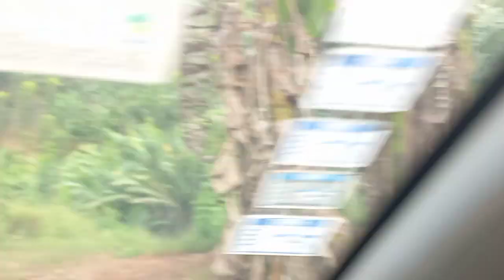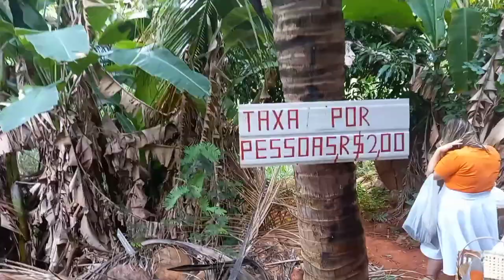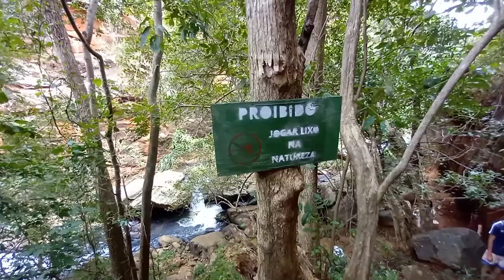PIQUENIQUE NA CACHOEIRA DO GRITO| TRIUNFO PE